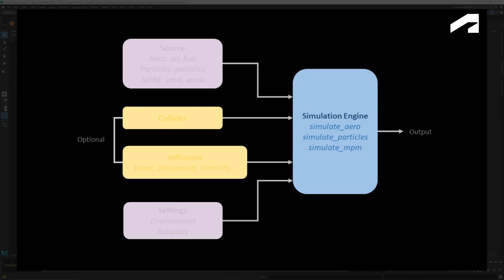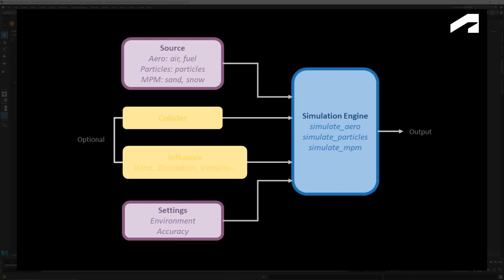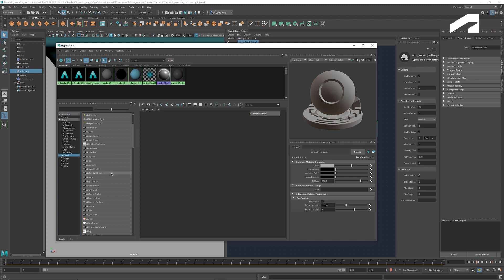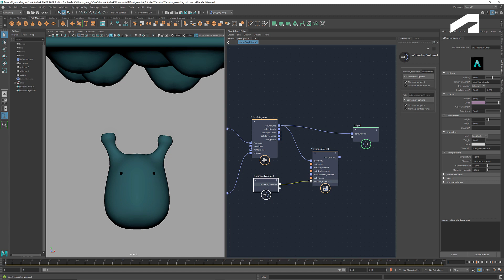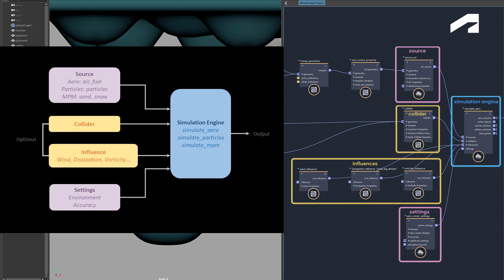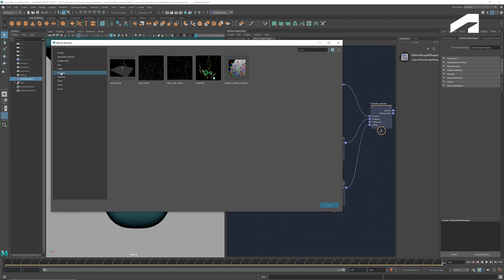Introduction to Bifrost: Lesson 4 - Simulation basics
In this video aimed at beginners, Bifrost artist Yingying Z gets into the basics of simulation to give you a good foundation for future FX building.